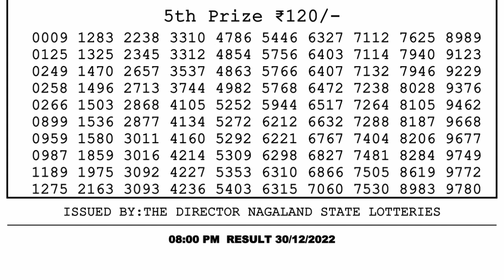Nagaland Lottery Sambad Live 8pm 30.12.22